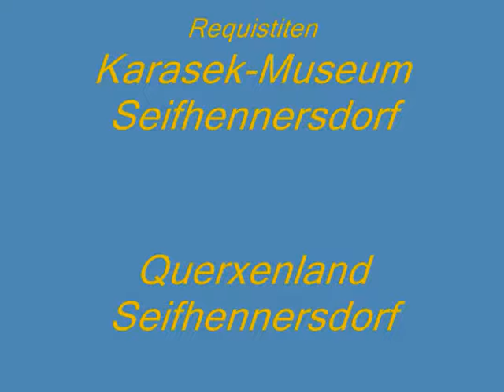Zollhausfest 2012 Fotos